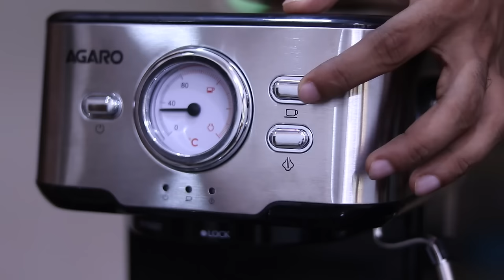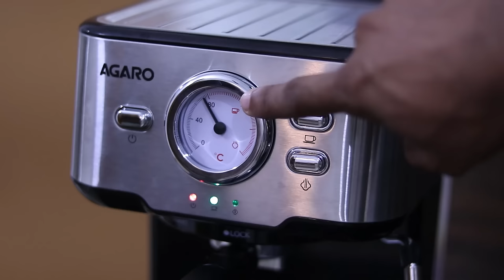Best Coffee machine you can buy | AGARO Imperial Espresso & Coffee Grinder | 15 Bars pressure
If you are a true coffee lover who likes to get their coffee right with the perfect grind size and taste of coffee then the AGARO Imperial Espresso Coffee Maker  is the right product for you. With this amazing machine lets you make espresso, latte and cappuccino at home with ease. You can also froth milk with the steam wand and adjust the frothing level with a simple knob. You can enjoy a variety of coffees at home at an affordable price with this machine.

This Video Shows Perfect Expresso Coffee Maker - 15 Bars High pressure with 1100 watts provides fast and stable extraction， makes espresso more fragrant and rich in cream.Analog dial thermometer can help you control the temperature for optimal coffee extraction. 2 Separate thermostats adjust the temperature of water and milk foam separately to create a great taste of coffee and to create rich and creamy milk foam
Allows you to adjust the foam and steam levels to customize a variety of delicious espresso-based coffee. 360°rotating stainless steel frothing wand is more convenient to use

Topics Covered.
best coffee maker
coffee maker
coffee machine
coffee machine for home
best coffee machine in india
coffee grinder
coffee machine review
espresso maker for home
how to make espresso coffee at home
how to make cappuccino at home
cappuccino machine
budget coffee machine
how to make starbucks like coffee
how to make ccd like coffee at home
best coffee maker for home

Shijo p Abraham
From - kerala ( India )